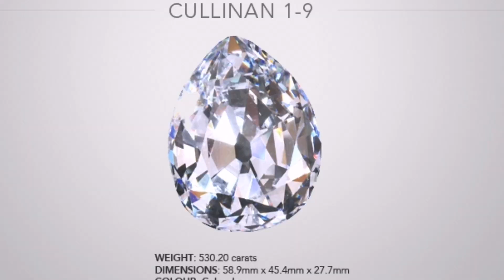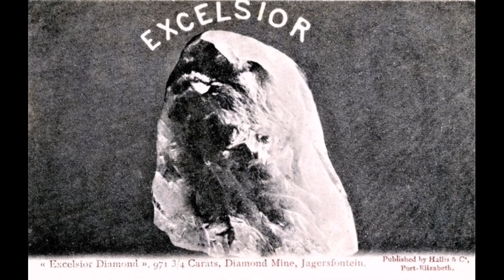3 of the most expensive diamonds in the world 😱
3 of the most expensive diamonds in the world

Unlock the Mysteries of Earth's Treasures: Join us on an enthralling journey into the world of rare and breathtaking diamonds. Discover the unparalleled magnificence of The Cullinan Diamond, the largest gem-quality diamond ever found, with a story as captivating as its size. Unearth the secrets of The Lesedi La Rona, a colossal rough diamond that once held the Earth's history within its crystalline depths. And explore the legacy of The Excelsior Diamond, a gem that once reigned as the epitome of preciousness. Join us as we delve into the enchanting narratives and remarkable allure of these extraordinary diamonds, each a testament to the Earth's hidden wonders.